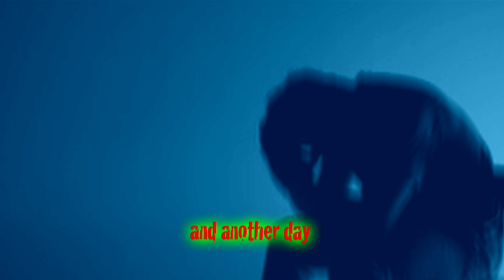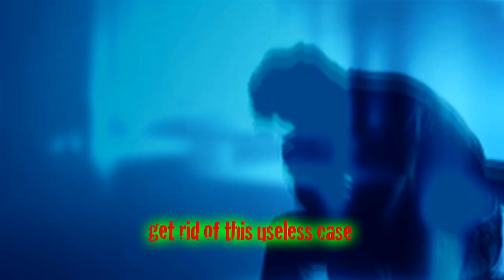SPOKEN WORDS: E UN ALTRO GIORNO... di Pep Castelluccio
Con la mia voce, un bel componimento di Pep Castelluccio, 24 anni, apparso sul gruppo fb Fusion.

Essendo, a quanto dice, il primo elaborato che rende pubblico, che questa mia versione in audio gli valga come affettuoso incoraggiamento, perché le premesse, in termini di introspezione e resa lessicale della stessa, ci sono tutte perché possa, con il tempo e l'esperienza, rafforzare e raffinare le proprie doti di scrittura.

(with english subs)